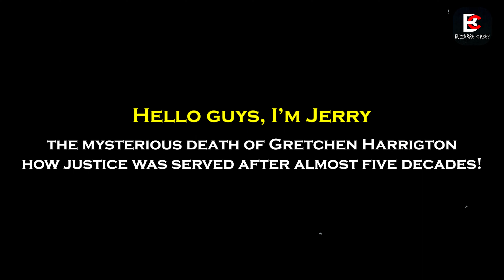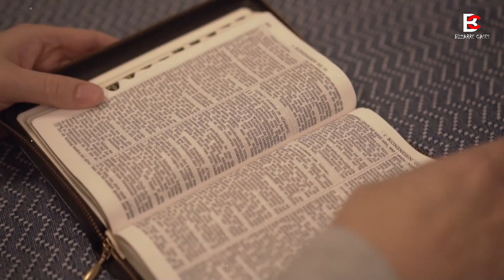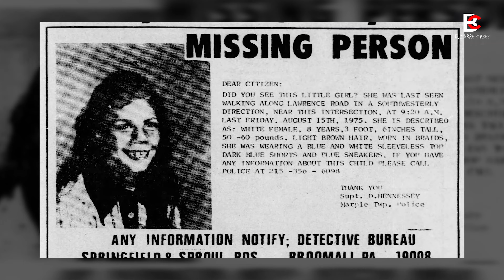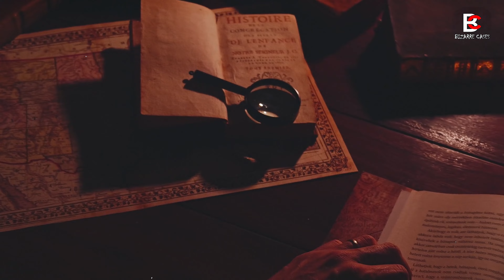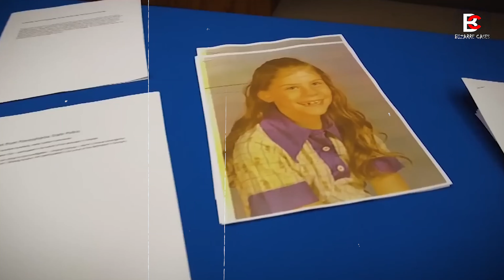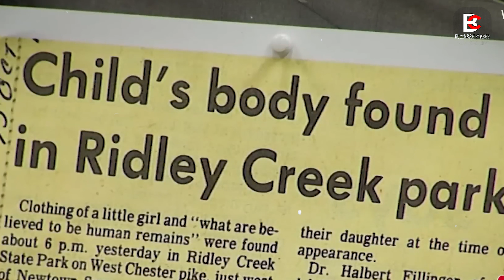Pastor Arrested for 1975 Murder of 8-year-old Girl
In this video, we tell the story of the heartbreaking case of the pastor who kidnapped a girl. It's a horrifying story, but it's also a real crime that happened to a loved one.